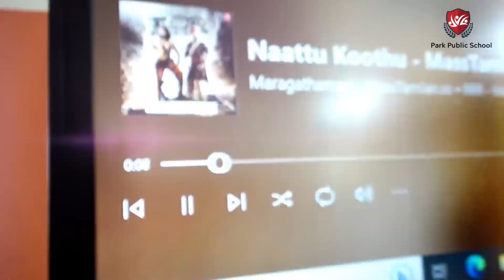Park Public School | Annual Day Promo | CBSE SCHOOL | Namakkal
PARK PUBLIC SCHOOL PRESENTS
                      6th ANNUAL CELEBRATION ( PARK FESTINO 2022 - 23) PROMO